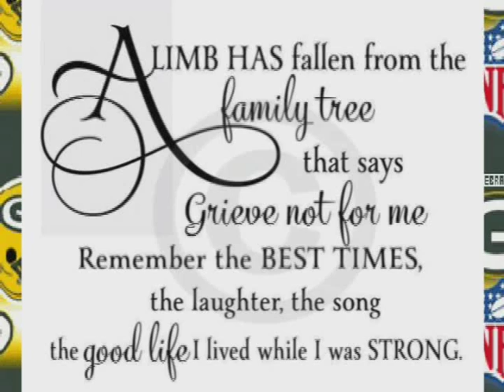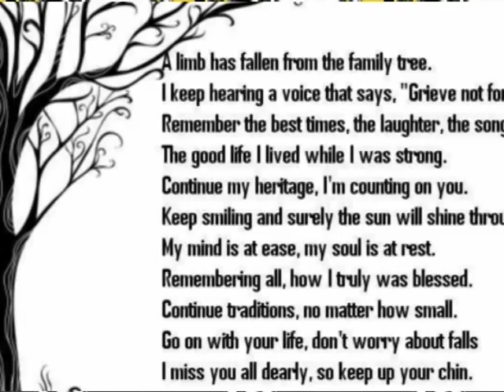Farewell Mac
Updated